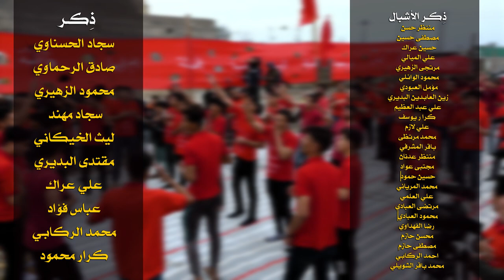راب مهدوي إسلامي : نعزي اليوم المهدي || أداء و كلمات : علي مغامس(عصر القبورية )